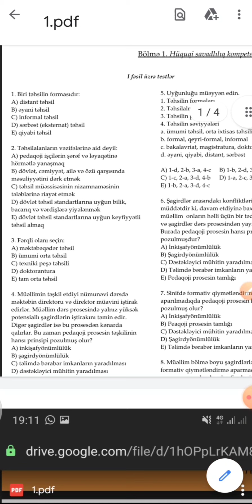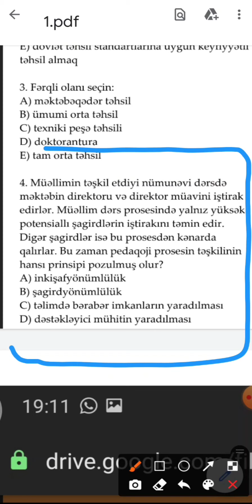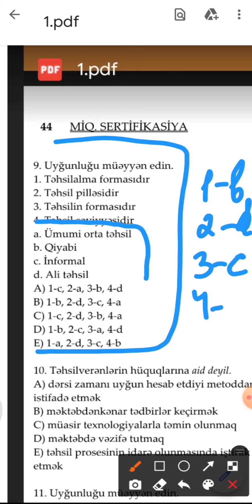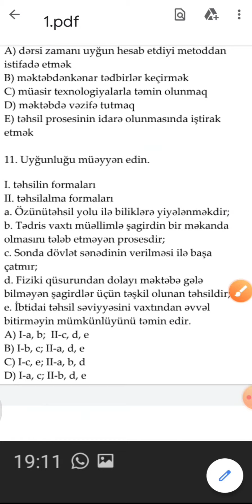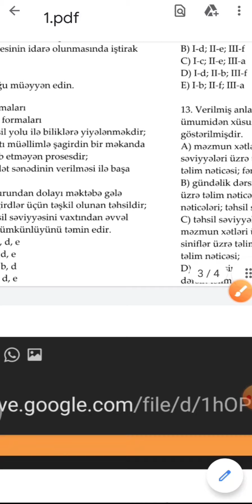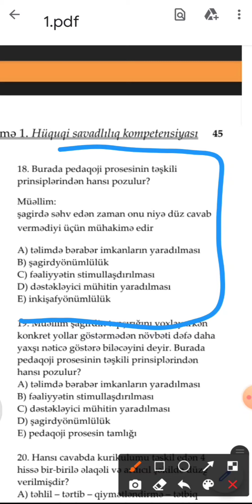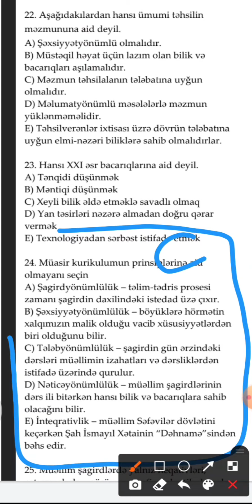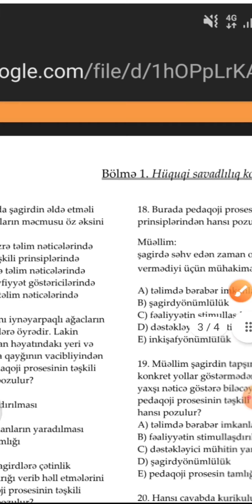Taim I fəsil testləri